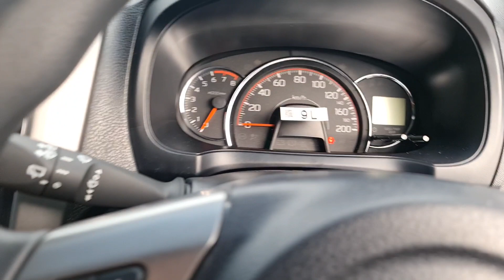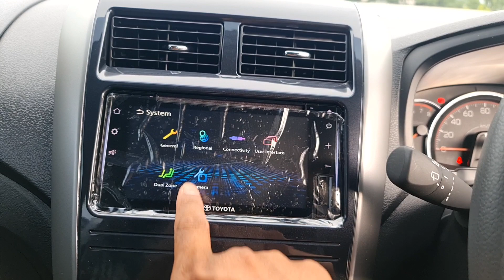Toyota Agya GR Sport 2022 Terbaru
TOYOTA NEW AGYA 1.2 GR SPORT M/T IMPROVEMENT
pebambahan Aksesoris :
Logo GR pada grill depan
Velg warna hitam Glosy
Logo GR Sport pada Floor matny
Spion warn Hitam

Harga OTR B
AGYA 1.2 G M/T STD  Rp 159,700,000
 AGYA 1.2 G A/T STD
Rp  173,300,000
 AGYA 1.2 G M/T GR SPORT  Rp 165,500,000
  AGYA 1.2 G A/T GR SPORT  Rp 181,500,000

info Promo dah pemsanan hub. Ridwan
atauk klik link wa ini